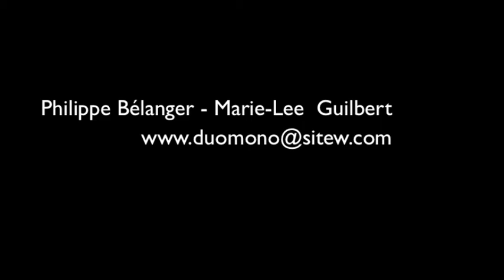Duo Mono - Marie-Lee Guilbert et Philippe Bélanger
Cégep en spectacle - 11 Février 2011 - Qc